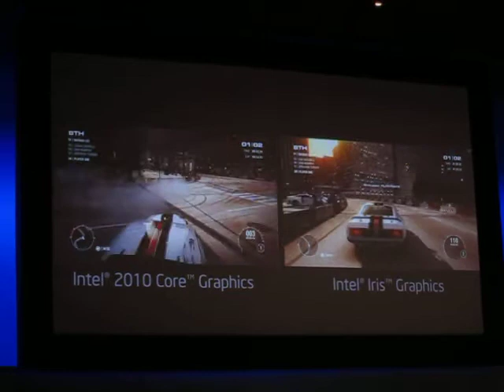Iris Pro Demo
COMPUTEX TAIPEI 2013.Haswell IGP Demo
ITmedia PC USER